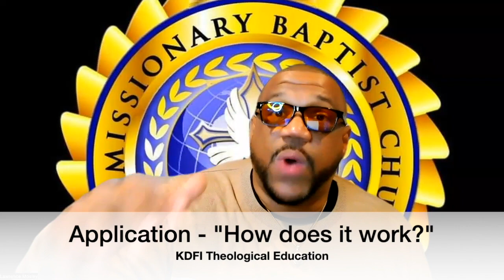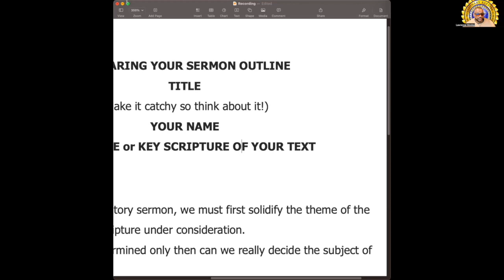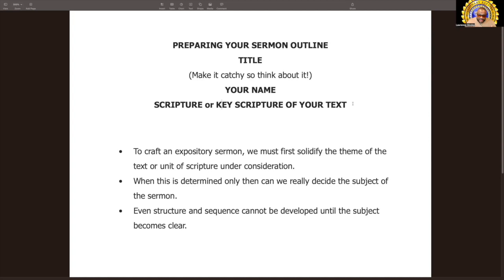KDFI - The Art of Sermon Preparation - +/d Dr, Lawrence E. Mosley, Jr.